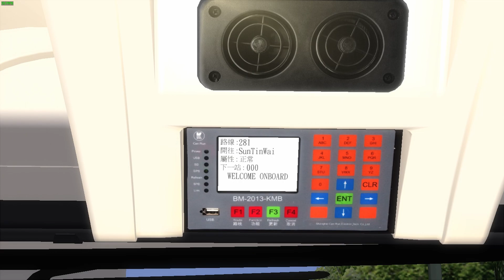[OMSI 2] Map 83K V4 KMB Route 281 新田圍↺大圍站(循環線)｜Alexander Dennis E500MMC 12.8m E6X143 XA4256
Hof (Credit: RT X RW OMSI Workshop)
Sweetfx is used, and viewpoint & DPIP are edited.

Laptop Specifications:
Laptop: Lenovo Legion Y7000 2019 (Y7000 SE 2019)
Display: 15.6'' FHD IPS Display (144Hz, 72%NTSC, 300nits)
CPU: Intel Core i7-9750H (6C/12T, 12MB Cache, Max 4.5GHz)
GPU: NVIDIA GeForce RTX 2060 (6GB GDDR6 VRAM)
RAM: Samsung 32GB (2 x 16GB) DDR4 2666MHz SODIMM
SSD: Intel 760p 1TB M.2 2280 PCIe SSDPEKKW010T8L